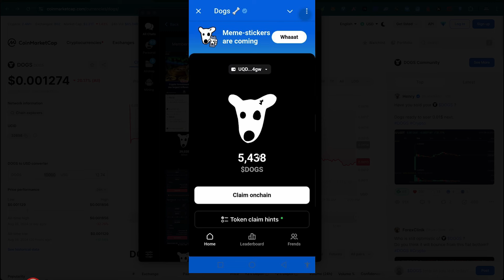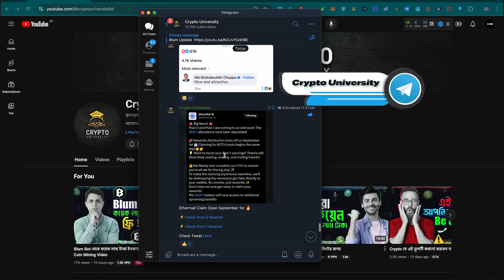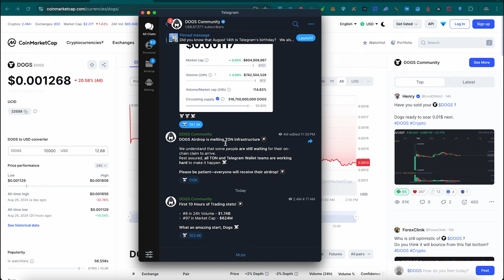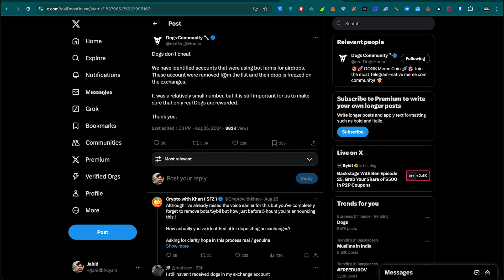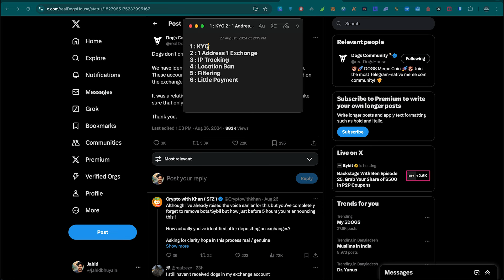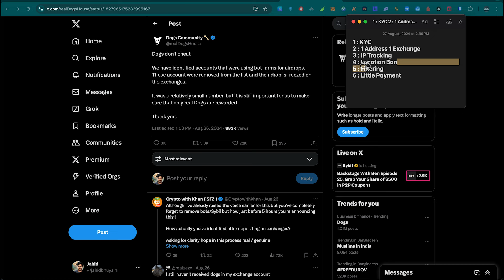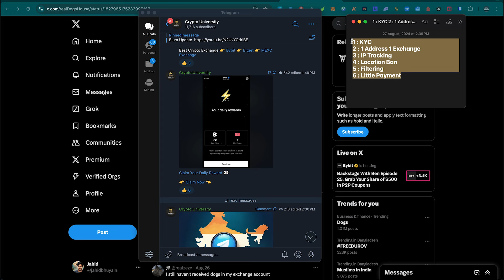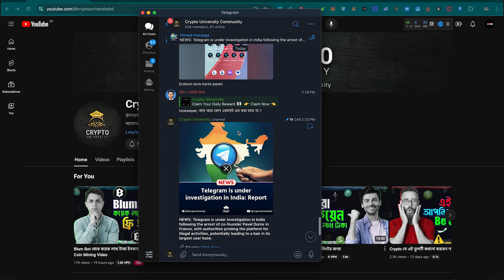এই স্ট্রেটাজি দিয়ে কাজ করলে 100% প্রফিট হবে ! My Secret Crypto Strategy